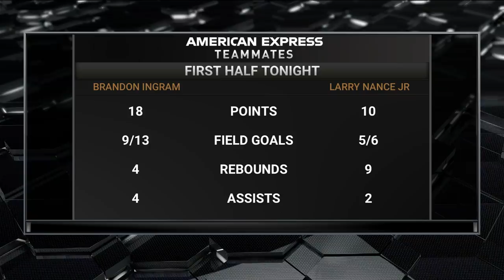"You better Think Again" | Chuck Sends A Playoff Message to James Harden | NBA on TNT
"You got more pressure on you than any player in the playoffs."

Chuck had a message for James Harden 👀